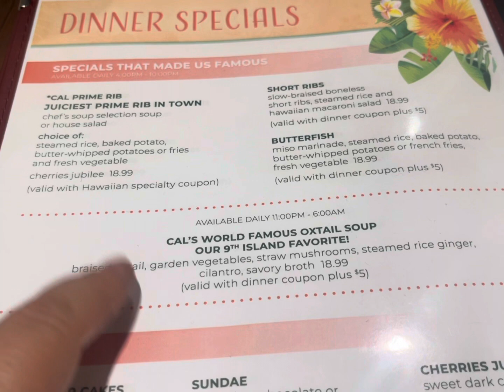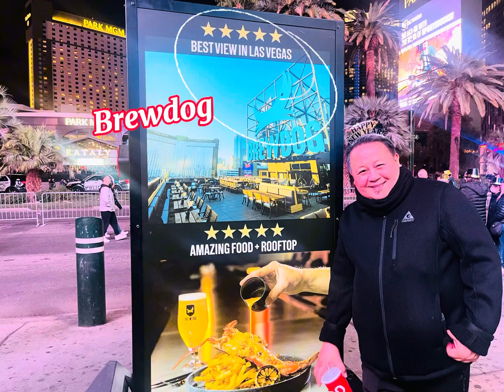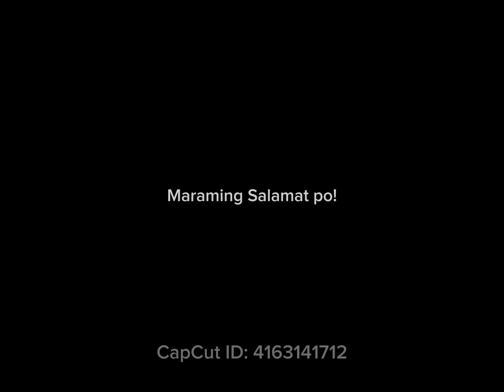Las Vegas New Year Eve 2023 Nevada| Brew dog| Area 15| MGM| Fireworks| Fun Night Walking @ the Strip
It is the about 10th year my family had been celebrating New Year's eve in Las Vegas. This time, we finally vlog it. We luv to hear from you.

 We are also at Booking .com, Agoda, VBRO & Airbnb. Check our reviews at Google maps.